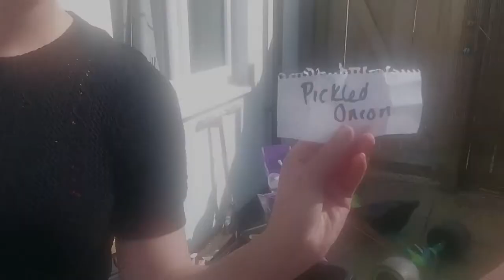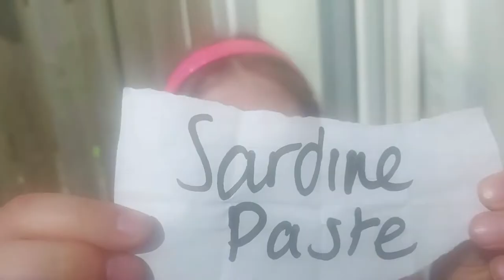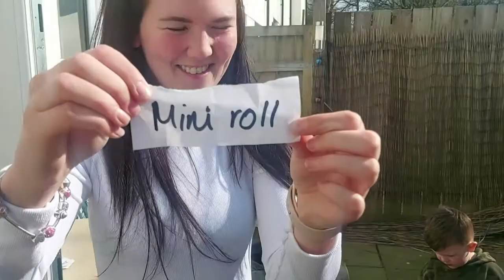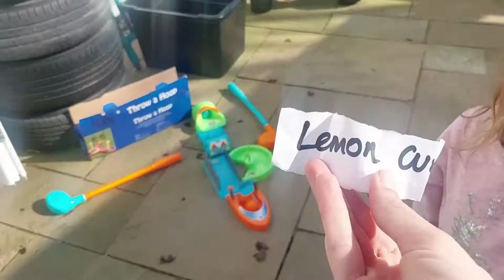Family Fun Challenges. The kids decide what the adults eat!!!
Watch Charlie, Charlotte & Lexi play games, the winner picks a random food or drink for one of the adults to have.